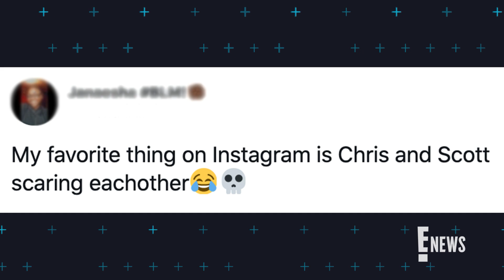Chris Evans' Scary Payback to His Brother Scott | E! News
The celebrity brothers have fans obsessed with their long-standing fright battle. Take a look at Chris' glorious payback moment!